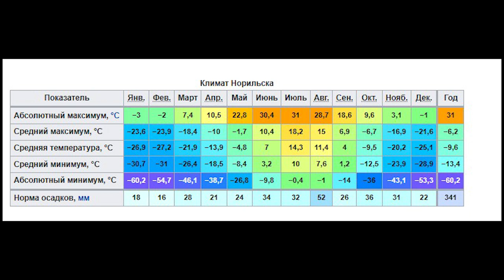Таймыр и Норильск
Северные районы Красноярского края